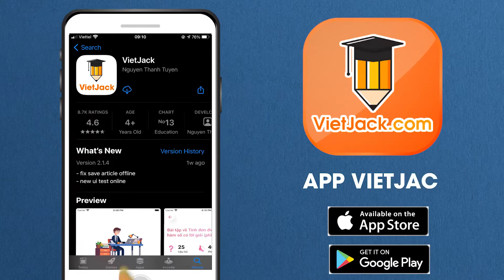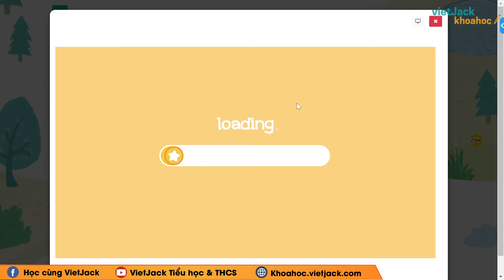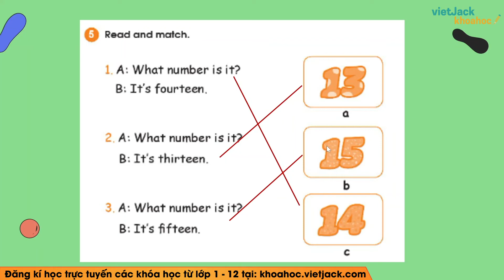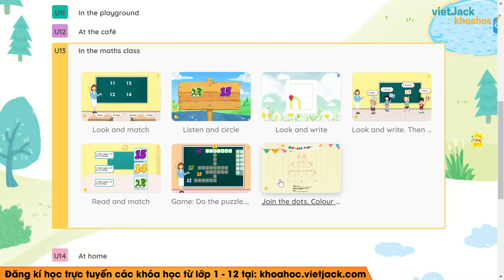SBT Tiếng Anh lớp 2 Unit 13 In the maths class trang 40, 41, 42 Kết nối tri thức (HAY NHẤT)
SBT Tiếng Anh lớp 2 - Unit 13 In the maths class - trang 40, 41, 42 - Kết nối tri thức

Unit 13 In the maths class là bài học quan trọng trong chương trình SBT Tiếng Anh 2 - Kết nối tri thức. Video bài giảng này, cô sẽ hướng dẫn các em hiểu rõ các kiến thức cần nhớ. Qua đó, giúp các em giải bài tập bằng phương pháp nhanh và dễ hiểu nhất. Chú ý theo dõi bài học cùng cô nhé !